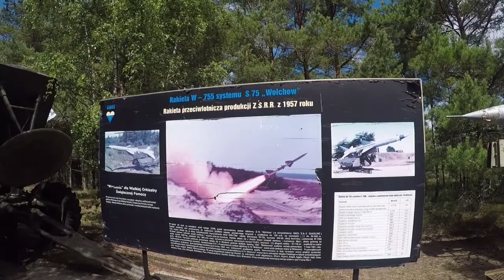Around Without A Plan Ep 5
With Episode five the saga continues on the roads through Poland. After disembarking the ferry I Have breakfast at a Playground/football pitch, ride some rather tricky sandy dirt road, find a Antonov An-2 at a petrol station and visit the Rocket Launch Museum in Łeba. I find a room for the night in Chonice and meet a guy with a lot to talk about while I’m trying to get something to eat.
In the wake of a world pandemic, the plans to ride Around The Black Sea were cancelled. This is what happened instead. No spoilers, just follow this trip as it unfolds along the way.

Join The Around On A Bike Community here:
Would you like to get early access to my videos?
Would you like to get your name in the credits?
Would you like some of Around On A Bike stickers?

Filmed & Edited by:
Anders Jälmsjö

Narrated & Text by:
Anders Jälmsjö

Special Thanks To:
Stephen Baker
Nicklas Sehlin
Johnny Håkansson
Mats Jansson
Alan Pierce
Gordon Ferguson 989724hfdads8954hoadsohn4651236jbfvjkla 989724hfdads8954hoadsohn4651236jbfvjkla